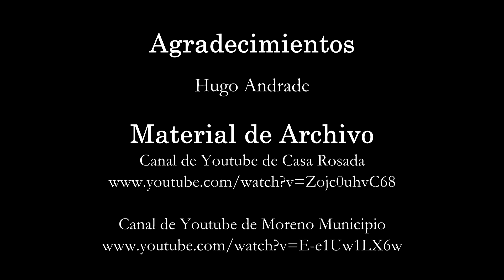Instituto Riglos: la historia continúa #1 | Orígenes de la UNM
La Universidad Nacional de Moreno se inauguró en octubre de 2010 y esta ubicada a 9 cuadras del casco céntrico de la ciudad de Moreno, provincia de Buenos Aires.
La universidad surgió como una iniciativa del entonces Diputado Nacional, Mariano West.
Realizado por:
Nicolás Arroyo
Gabriela Durán
Evangelina Cáceres
Micaela Repetto

Estudiantes de Comunicación Social de la Universidad Nacional de Moreno

Musica utilizada:
Anitek - Trader Joe's Peanut Butter
Arnoldsrecords - 76 measures of warmed nostalgia